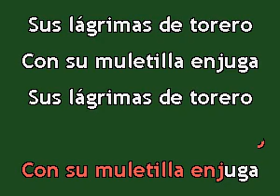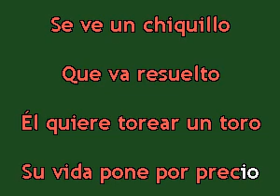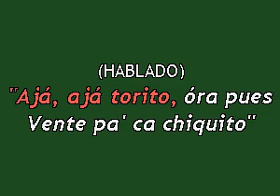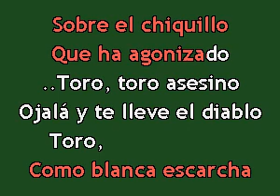Karaokanta - Beatriz Adriana - Huapango torero